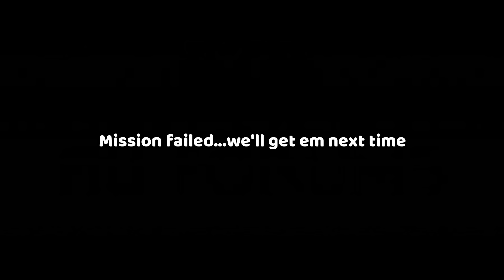BROXTON IS CLUTCH!! MLB THE SHOW 19 BATTLE ROYALE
ROAD TO 12-0 EPISODE 3! MLB THE SHOW 19 DIAMOND DYNASTY GAMEPLAY.